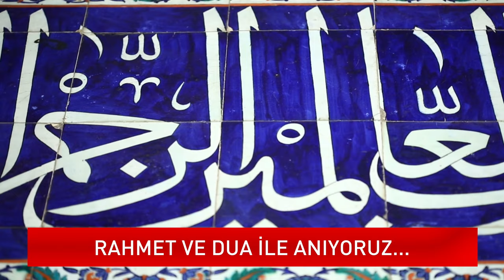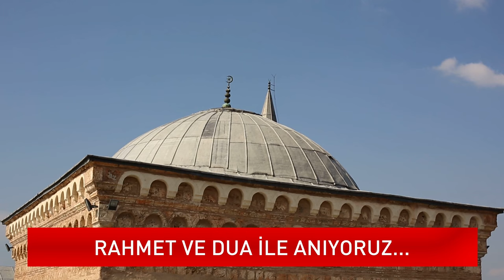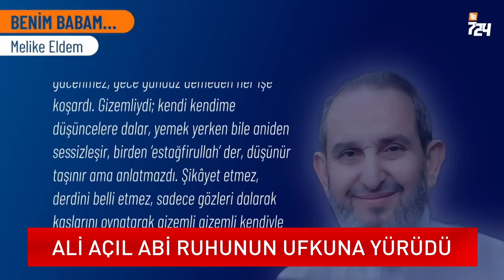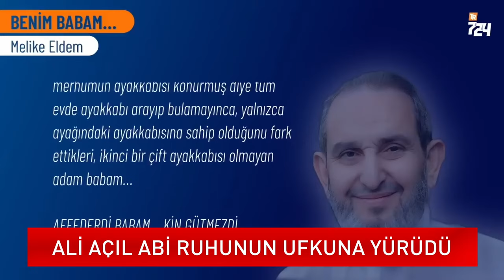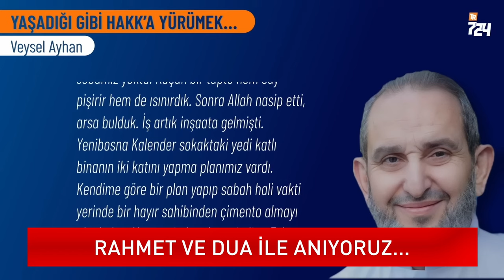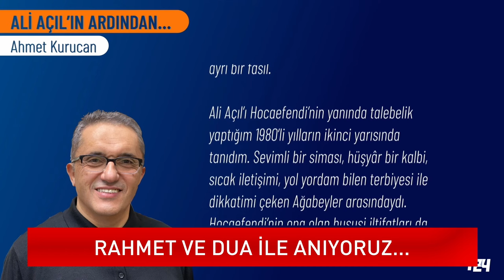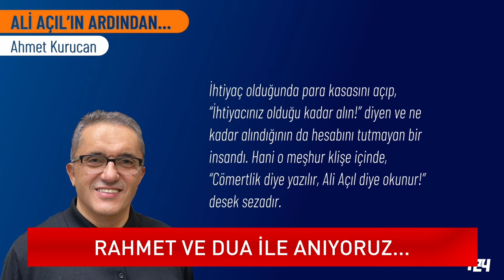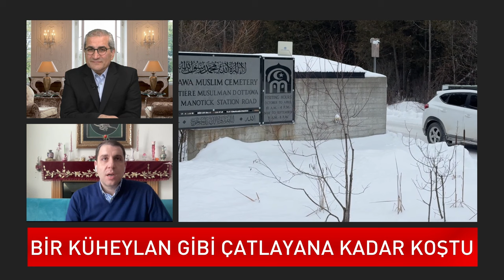ALİ AÇIL ABİ ÖZEL YAYIN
MC EU TV - RAINDROPS TV ORTAK YAYINI

TÜRKİYE       : 21.00
FRANKFURT:19.00
OTTAWA       :1.00PM
CHİCAGO     :12.00PM
PEKİN            :10.00
BAKÜ            :22.00
B. ARIES      :15.00
DARÜSSELAM: 21.00
BÜKREŞ      :20.00
ALMATI       :00.00
PARİS          :19:00
ATİNA         :20.00